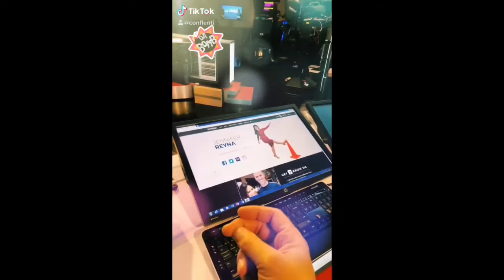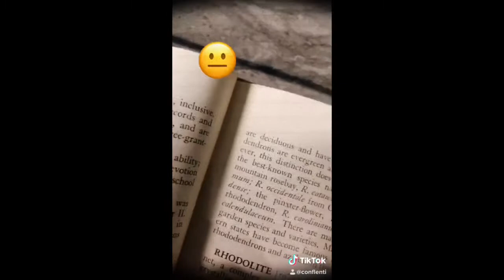When parents are allowed on TikTok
I thought TikTok would be a good way to bond with my kids. Turns out, they’re too embarrassed to do videos with me. So I brought it to work.